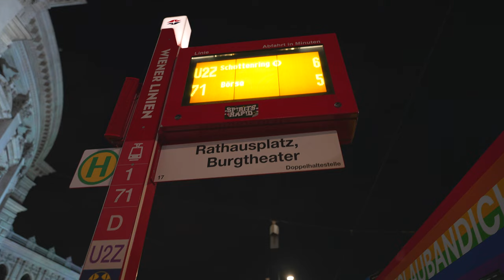Austria, Vienna, Straßenbahn 71 night ride Parlament from to Rathausplatz/Burgtheater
Straßenbahn 0:12

June 2023